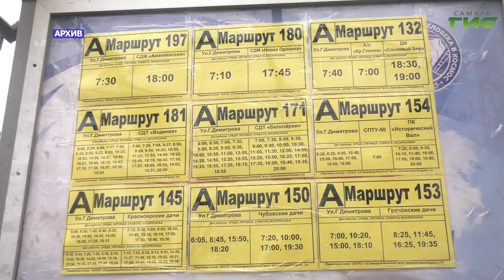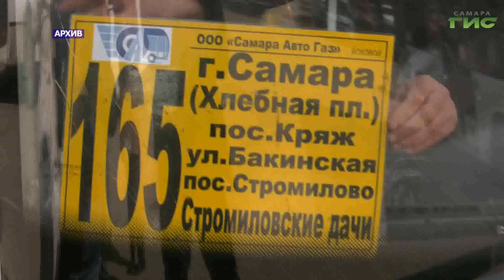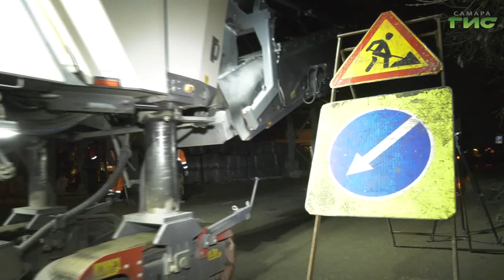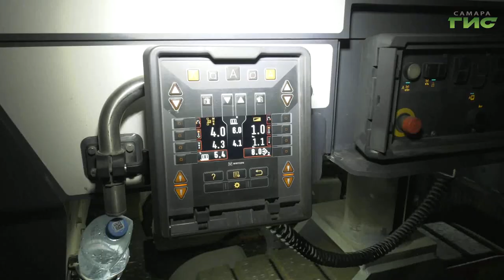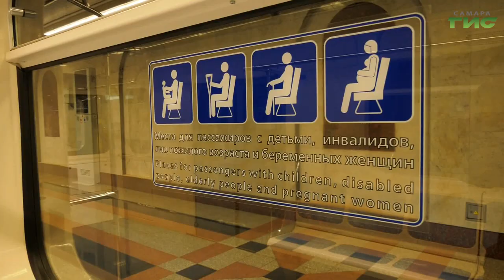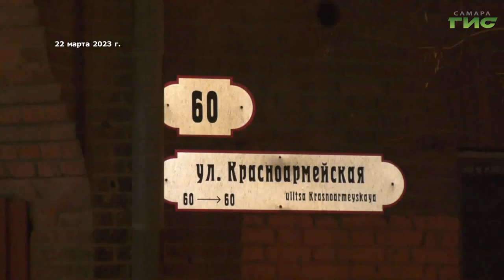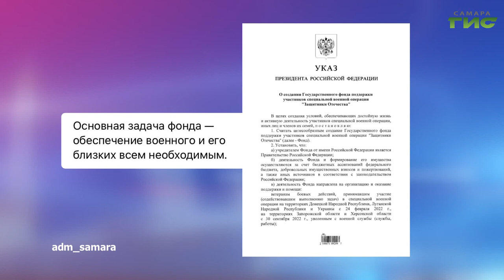"События" от 03.04.2023 (вечер)